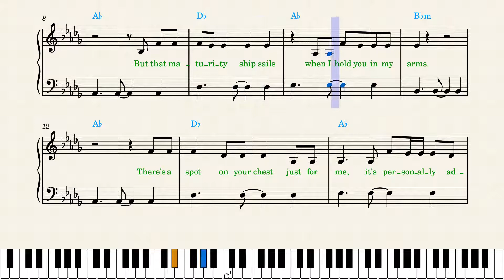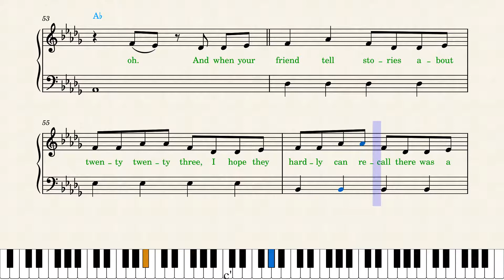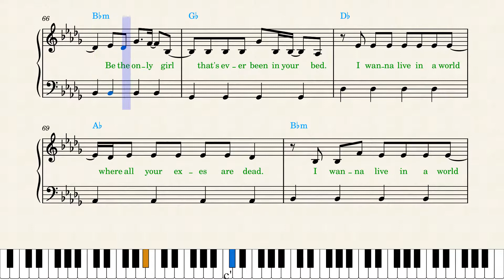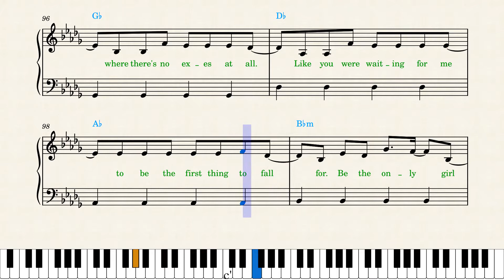Julia Michaels — All Your Exes (Piano Sheet Music)